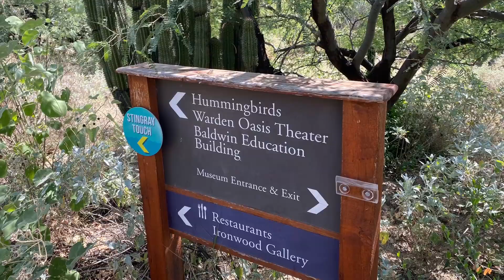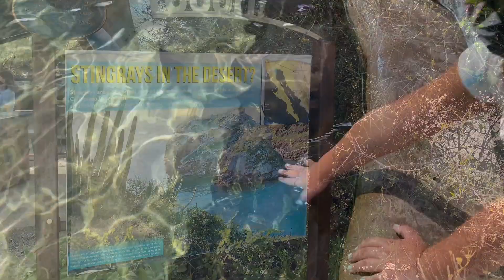Arizona-Sonora Desert Museum